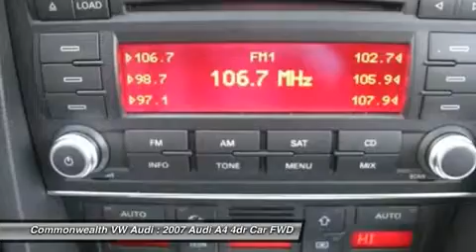2007 AUDI A4 Santa Ana, CA 146561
2007 AUDI A4 Santa Ana, CA
Stock# 146561